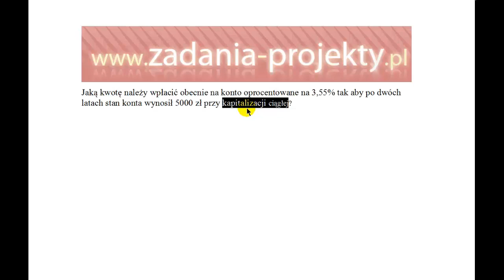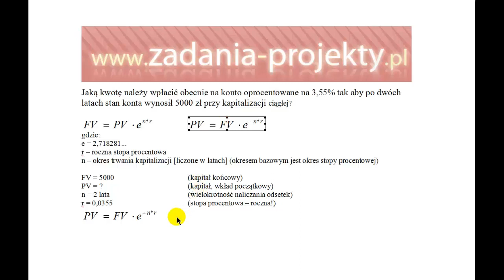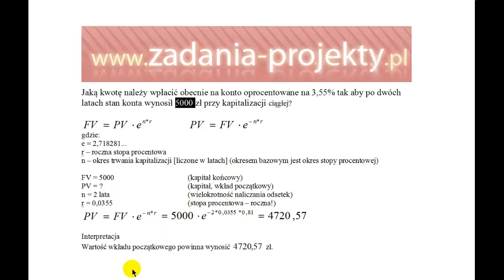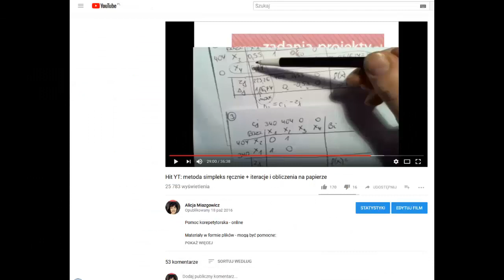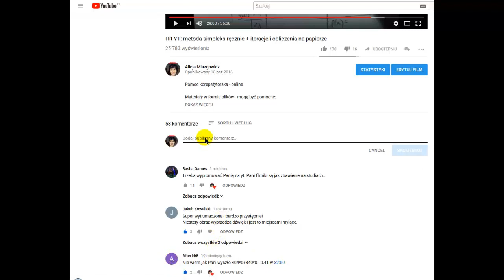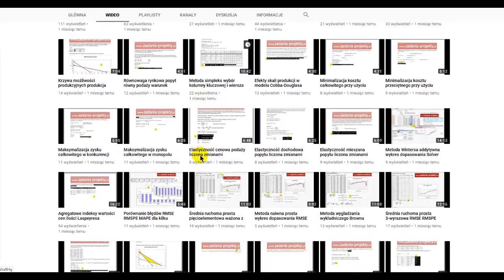Odsetki składane - wartość bieżąca PV lokaty bankowej przy kapitalizacji ciągłej